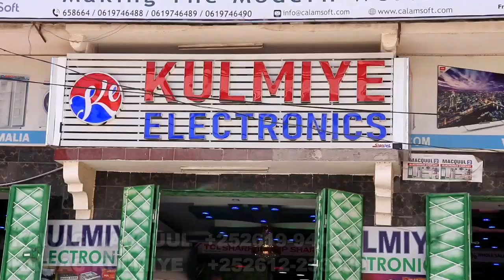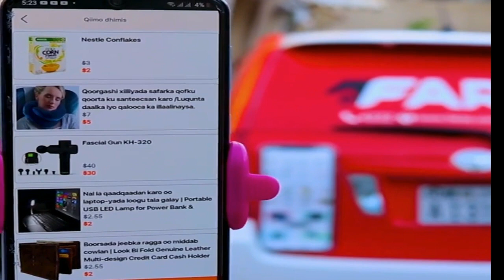HASSAN TOP & HOTEL JAZEERA WAREYSI CULUS 2020